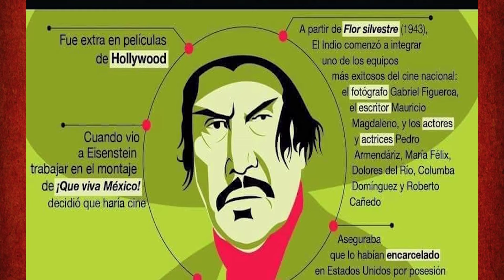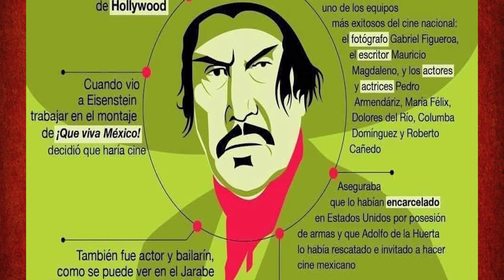El día en que Chabela Vargas y Emilio " El Indio " Fernández casi se matan.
Hola amigos, el día de hoy les traemos la historia del día en que Chabela Vargas y el Indio Fernández, casi se matan.